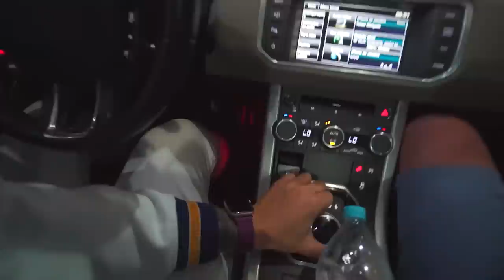NÃOOOO VOU NA VIAGEM DO LÍDER COM MEUS AMIGOS 😭😢!! * veja o pq no vídeo * 😭